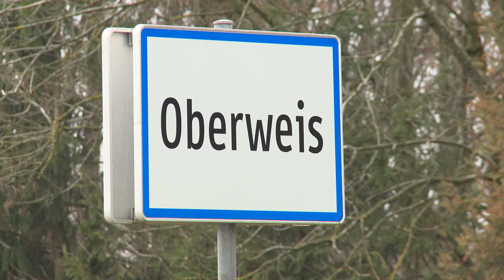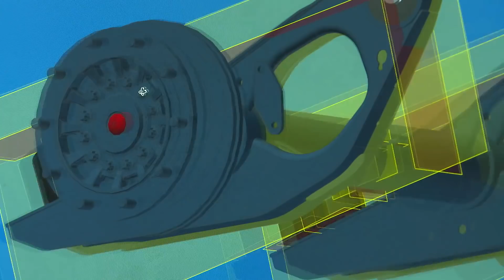Lehrberuf Metalltechnik - Fahrzeugbautechnik bei Riedler Fahrzeugbau, Lehrzeit 3 1/2 Jahre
Werde Teil des Riedler-Teams und starte deine Karriere als Metalltechniker/in bzw. Fahrzeugbautechniker/in.

Als führender Nutzfahrzeughersteller mit Weitblick, bilden wir regelmäßig Lehrlinge in unserem Betrieb aus.

Wir bieten Dir eine interessante und abwechslungsreiche Ausbildung in einem Familienbetrieb.

In unserem Unternehmen werden Nutzfahrzeuganhänger und Aufbauten für den Transport unterschiedlichster Güter wie Rund- und Schnittholz, Sägerestholz, Hackschnitzel, Palettenware, Baustoffen, losen Schüttgütern wie Getreide oder Kies, usw. produziert. Von der Konstruktion bis zum fertig lackierten Fahrzeug, werden dazu alle notwendigen Arbeitsgänge von unserem motivierten Team durchgeführt.

Bei der Ausbildung zum/zur Fahrzeugbautechniker/in erlernst Du viele interessante Tätigkeiten. Dazu zählen unter anderem die Bearbeitung von unterschiedlichen Metallen wie Stahl, Aluminium und Edelstahl. Es werden Blechteile mit der Plasmaanlage geschnitten und mit der Abkantpresse in Form gebogen. Es müssen Löcher gebohrt, Gewinde geschnitten aber auch Drehteile gefertigt werden. Diese Bauteile werden dann zu Fahrgestellen bzw. Fahrzeugaufbauten zusammen geschweißt. Es folgt der Einbau von diversen Komponenten wie Achsen, Bremsanlagen bzw. die Montage von Hydraulikanlagen sowie Ladekränen oder Ladebordwänden. Aber auch die Einbauten von Elektroanlagen für die Beleuchtung oder der Einbau von Elektronik-Komponenten für Bremsanlagen werden in unserer Werkstätte durchgeführt.

Neben der Produktion von Neufahrzeugen, sind natürlich auch der Service, sowie die Reparatur der Fahrzeuge ein wichtiges Betätigungsfeld. Dazu gehören Wartungsarbeiten an Be- und Entladeeinrichtungen wie Bordwänden, Kränen oder Kippeinrichtungen etc., aber auch die Servicearbeiten an Bremsanlagen, Achsen, Federung sowie KFZ-Elektrik.

Interessiert? Dann bewirb Dich jetzt und sende uns Deine Bewerbung vorzugsweise per E-Mail an , oder per Post an Ernst Riedler Fahrzeugbau- und Vertriebsges.m.b.H., Bahnleiten 1, 4664 Oberweis.